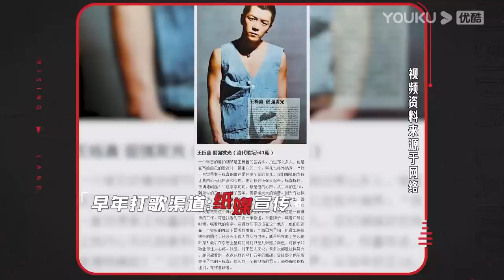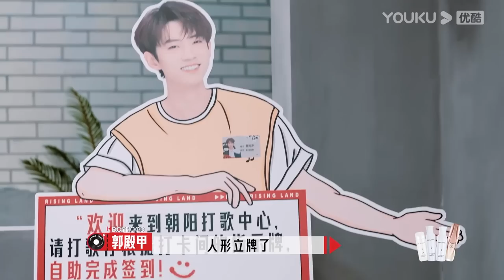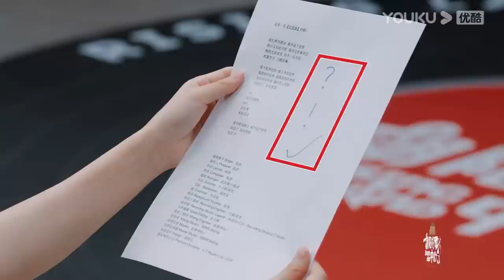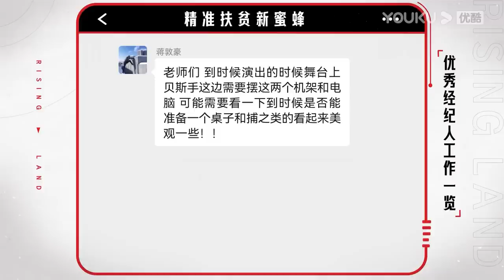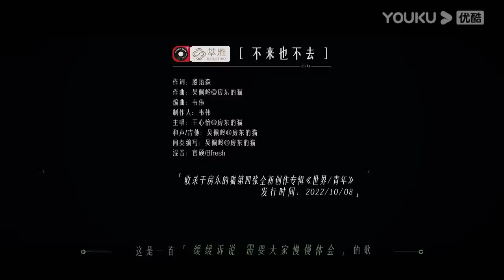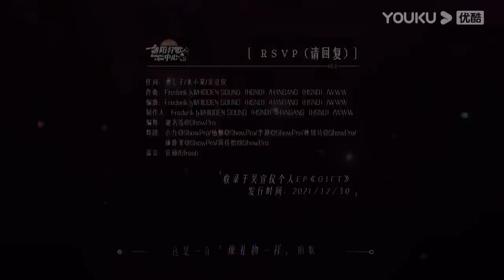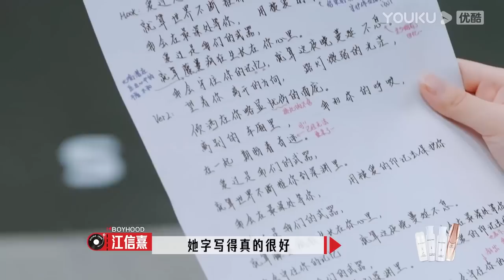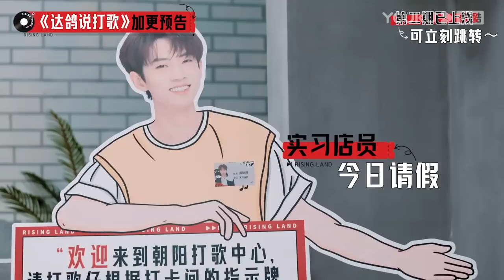MULTISUB【朝阳打歌中心 Rising Land】EP01 | 再就业男团分团来打歌 | 优酷综艺 YOUKU SHOW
嘉宾：苏醒/黄新淳

更新时间：每周五12点（UTC+8）更新1期，下载优酷国际版APP，正片抢先看一周，并解锁会员专享视频！
Update schedule:  Update 1 EP at 12:00 noon(UTC+8) every Fri. Download YOUKU International APP to get one week early access to the full EPs and unlock bonus ones!

00:00 下载优酷国际版APP，正片抢先看一周，并解锁会员专享视频！
00:30 Download YOUKU International APP to get one week early access to the full EPs and unlock bonus ones!